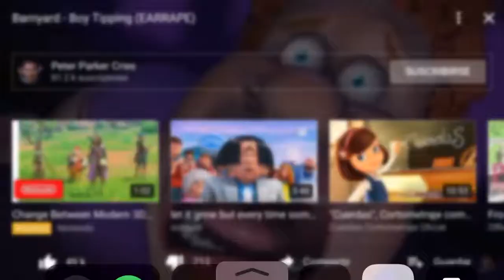Isn’t that funny 😆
I didn’t make that’s called boy tippy I got it from this channel called Peter Parker whatever i do not no